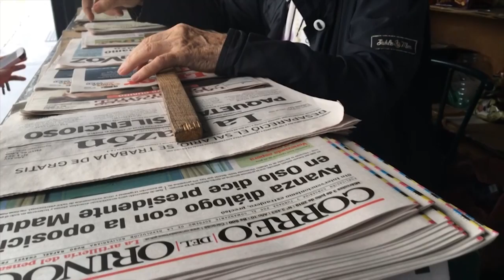Venezuelan papers go digital to survive crisis | AFP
A lack of newsprint, brain drain, lawsuits and an economy in crisis are forcing the Venezuelan press to turn to the internet as a means of distribution in a quest for survival in a country with precarious connectivity and limited resource access.